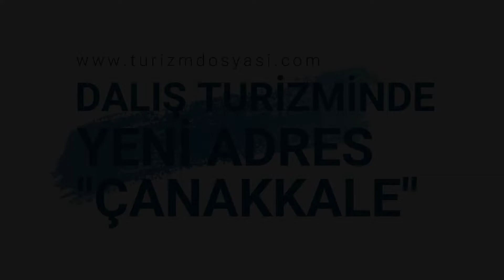ÇANAKKALE DALIŞ TURİZMİNİN BULUŞMA NOKTASI HALİNE GELECEK!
Halil ÖNCÜ ( İSTANBUL) - Çanakkale Savaşları Gelibolu Tarihi Alan Başkanlığı yaptığı çalışmalar ile ön plana çıkmaya devam ediyor. Çanakkale Savaşlarının 100. Yılı olan 2015 yılında özel bir kanunla kurulan başkanlık, son olarak dalış camiasını da heyecanlandıran, savaşlarda batan gemilerin yer aldığı 1.Dünya savaşı temalı sualtı parkı ile de konuşuluyor.
Çanakkale Savaşları Gelibolu tarihi alan Başkanlığı’nın çalışmalarını alan Başkanı İsmail Kaşdemir’e sorduk.